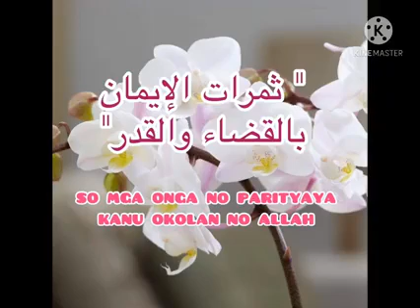ثمرات الإيمان بالقضاء والقدر🍃 | So mga Onga nu Parityaya kanu Allah || Fahima U. Pelso